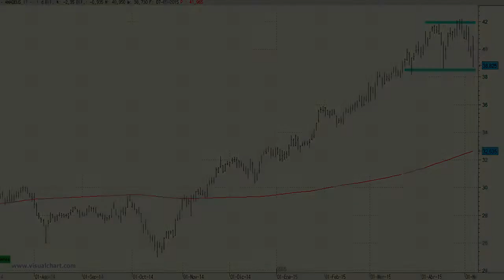Vídeo análisis técnico de Amadeus